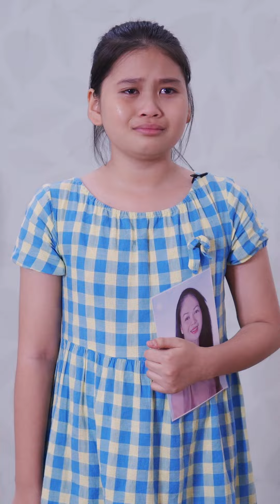Hướng về tuyến đầu... | La Yến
Chào bạn, trong kênh này La Yến muốn chia sẻ những giá trị trong cuộc sống gia đình để giúp bạn và mọi người có thêm nhiều niềm vui và hạnh phúc hơn mỗi ngày, cảm ơn bạn đã đăng ký kênh của La Yến.